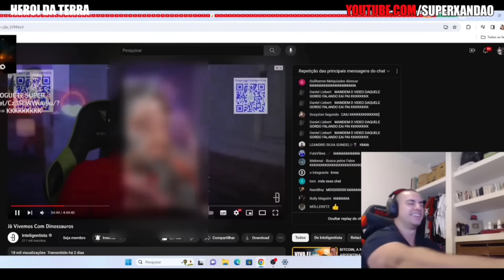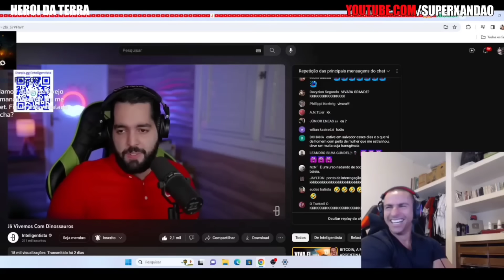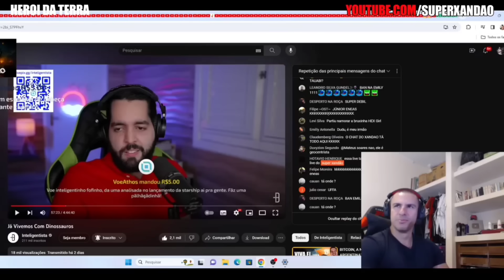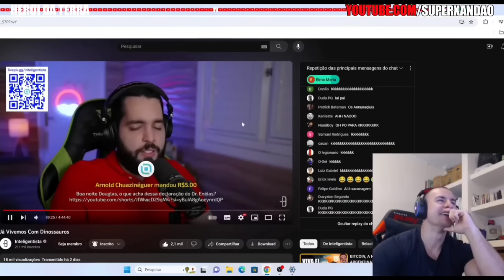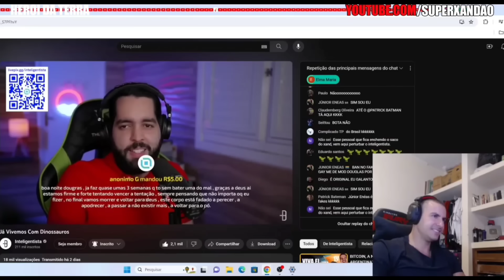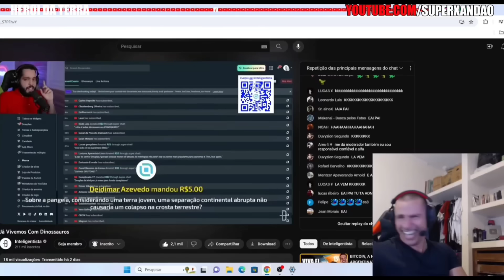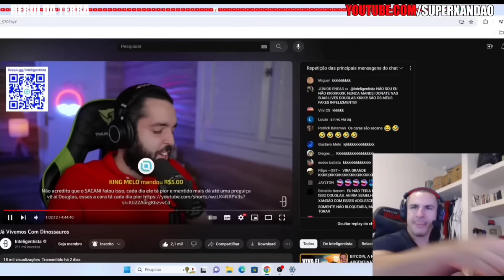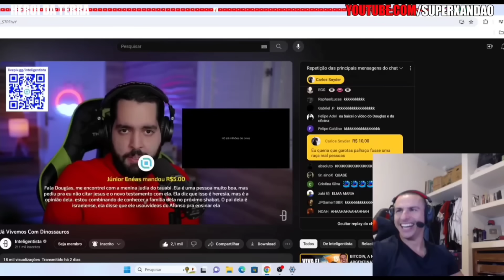SUPER XANDÃO REAGINDO - CHAT TROLL DO SUPER KKKK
CANAL OFICIAL DO XANDÃO
LIVE COMPLETA:

se você apareceu em algum dos videos e não gostou, entre em contato que estaremos removendo o video imediatamente.